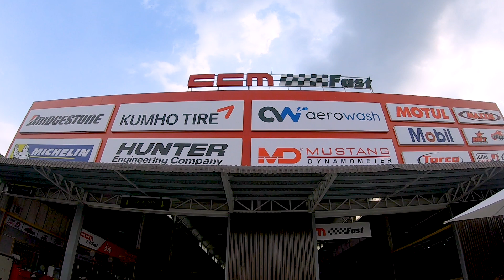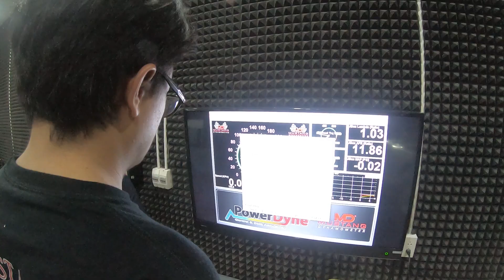NGÀY HỘI DYNO DAY DÀNH CHO ANH EM ĐAM MÊ CÔNG SUẤT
Ngày hội diễn ra vào ngày 13/6/2020 (Thứ 7 tuần này), phần thưởng hấp dẫn cùng kỷ niệm chương dành cho nhà thắng cuộc.

CCM sở hữu dàn Mustang Dyno 2 cầu duy nhất tại VN, Mustang Dyno là một hệ thống đo công suất cực chuẩn đã được chứng nhận bởi rất quốc gia và người dùng trong suốt 70 năm thành lập và phát triển.

Với các công nghệ tính toán bằng cảm biến hiện đại. Giả lập chính xác các thông số mặt đường bằng từ trường. Xe chạy trên dàn mustang dyno sẽ cho ra thông số giống y hệt xe đang chạy trên đường.
Đến với ngày hội Dyno Day tại CCM các bạn sẽ được những gì:
- Kiểm tra tổng quát khung gầm trước khi lên dàn dyno
- Đo thông số xăng gió
- Đo mã lực của máy trên dàn Dyno Mustang
- Phí tham dự: 750.000 đồng.

Hãy cùng CCMFast tham gia cuộc thi công suất để biết được xe bạn đạt được bao nhiêu mã lực và đứng TOP mấy trên bảng vàng ghi danh nhé!

Nhiều ưu đãi, phần quà và các giải thưởng hấp dẫn đang chờ các bạn. Đăng ký tham gia Dyno Day tại

CCMFAST - TRUNG TÂM PHỨC HỢP DỊCH VỤ Ô TÔ
- Bảo dưỡng định kỳ, thay nhớt cao cấp,...
- Cân bằng động, cân chỉnh thước lái, láng đĩa,...
- Lắp đặt sản phẩm tiện ích: Camera hành trình, camera 360 độ, màn hình android, cảm biến áp suất lốp,.
- Nâng cấp âm thành JBL chính hãng
- Nâng cấp ánh sáng: Kit đèn cụm, bi gầm
- Độ pô theo yêu cầu
- Độ công suất theo yêu cầu
- Đồng sơn, sơn mâm
- Chăm sóc xe chuyên nghiệp
- Nâng công suất xe 2 bánh
- Bảo trì, bảo dưỡng xe 2 bánh
291 Quốc Lộ 22, Xã Tân Thông Hội, Huyện Củ Chi, Tp. Hồ Chí Minh